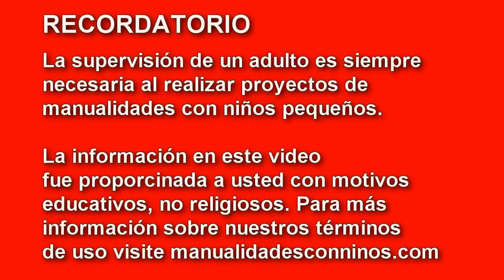Cómo hacer una jarra de agua realista para tus muñecas - Manualidades para muñecas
Cómo hacer una jarra de agua para tus muñecas - Manualidades para muñecas

XOXOXO,
Merve